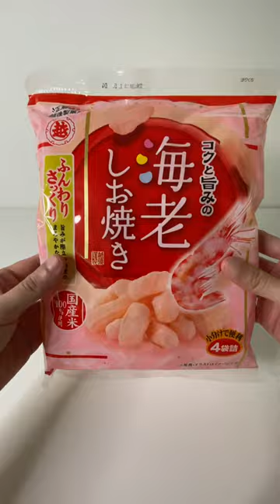3 Unique Japanese Seafood Snacks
Hi guys, in this video I will be unboxing Japanese seafood snacks.

1. Mini Dried Crab Snacks
2. Squid Rice Cracker
3. Shrimp-flavoured Rice Crackers